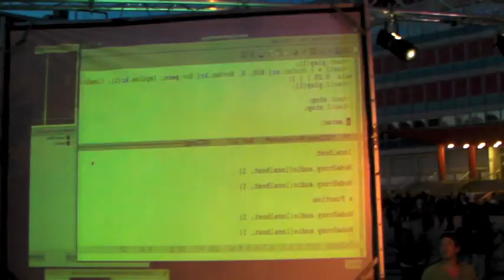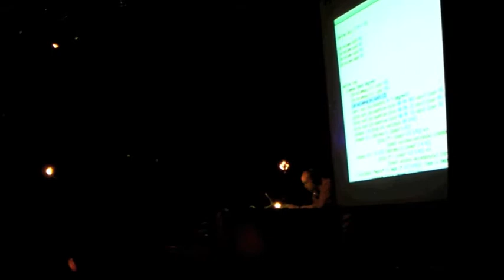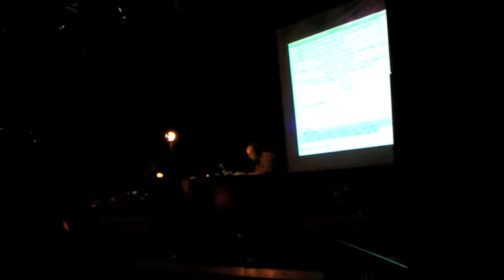'Fjords' // Livecoding concert, 2011 Libre Software Meeting, Strasbourg // Impromptu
Song title: 'Fjords'
Livecoding concert at 2011 Libre Software Meeting. La Place Rouge, Strasbourg.